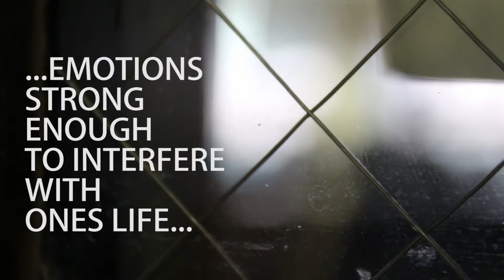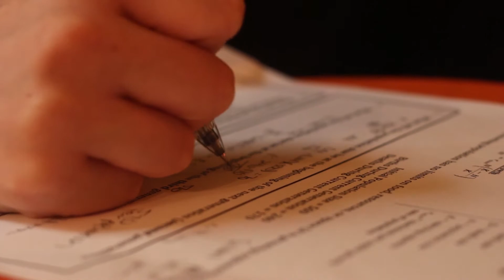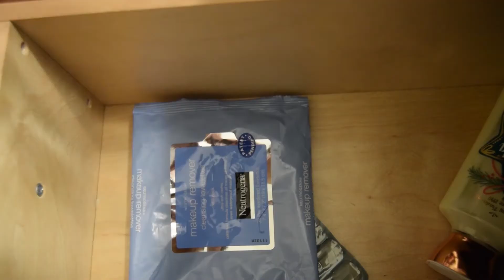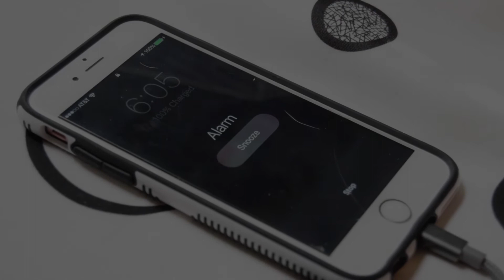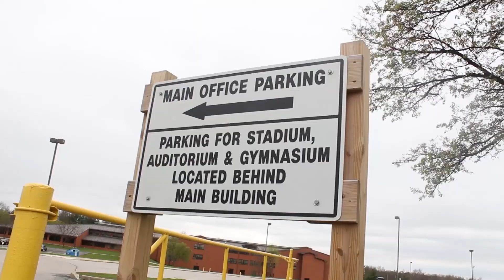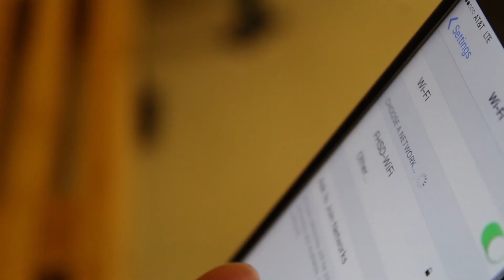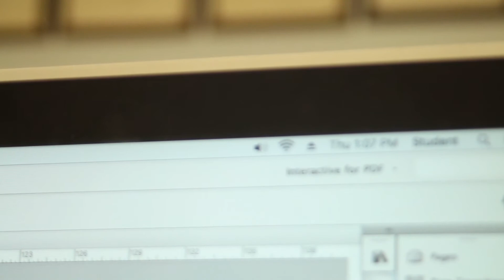FHNtodayTV - May 11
On this edition of FHNtodayTV, anchors, Jacob Lintner and Madi Shinault bring you stories about students concerns including: a feature on two students with anxiety, a story about how lack a sleep is affecting teens, a story about the schools parking lot safety, a story on he schools dress code policy and a video about the schools Wifi policy.

Produced by: Alyssa Barber